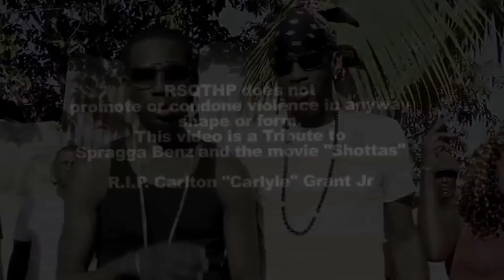Deva Bratt Ft. Xyclone - Top Shottas Anthem [Official Music Video HD]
Top Shottas Anthem
Deva Bratt Ft. Xyclone

Official Music Video HD
Top Shottas Anthem